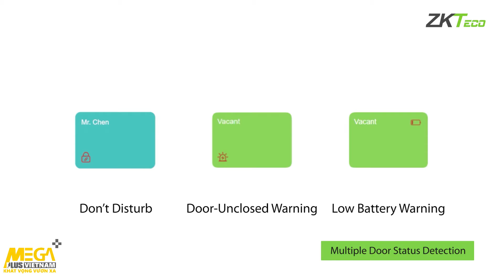Giải pháp quản lý khách sạn trên Mobile cho khách hàng - Giải pháp quản lý thông minh khách sạn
MEGAPLUS VIỆT NAM - CUNG CẤP HỆ THỐNG ĐIỆN NHẸ - THIẾT BỊ VÀ GIẢI PHÁP CHIẾU SÁNG THÔNG MINH CAO CẤP TẠI VIỆT NAM
1) Hệ thống camera quan sát (CCTV)
2) Hệ thống tổng đài điện thoại
3) Hệ thống âm thanh công cộng (Public Adress)
4) Hệ thống kiểm soát vào ra (Access Control
5) Hệ thống bãi giữ xe thông minh (Car Parking)
6) Hệ thống báo cháy tự động
7) Hệ thống báo trộm tự động
8) Hệ thống âm thanh hội thảo
9) Hệ thống hội nghị truyền hình (Video Conferencing)
10) Hệ thống BMS (Building Management System)
11) Hệ thống Intercom
12) Hệ thống MATV, CATV
13) Hệ thống truyền hình theo yêu cầu IPTV
14) Hệ thống Lighting control: điều khiển đèn
15) Hệ thống AV (Audio Visual)
16) Hệ thống MPDP: hệ thống hiển thị màn hình ghép
17) Hệ thống camera giám sát giao thông
18) Hệ thống camera Megapixels và đầu ghi  camera Megapixels: giải pháp camera có độ phân giải cao, áp dụng cho các ứng dụng casino, giao thông, và các nơi cần quan sát rõ nét...
19) Hệ thống mạng LAN – WIFI
20) Hệ thống chấm công (Attendance
21) Giải pháp chiếu sáng thông minh
22) Giải pháp chiếu sáng kiến trúc tòa nhà – Chiếu sáng sân vườn
Trụ sở chính: Tầng 7 Tòa nhà SANNAM, Số 78 Duy Tân, Q.Cầu Giấy, Hà Nội